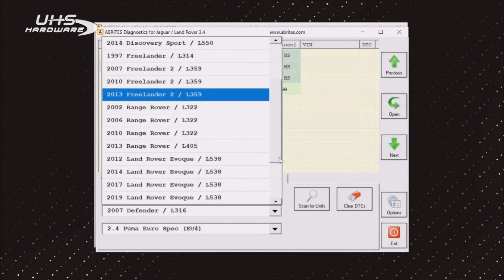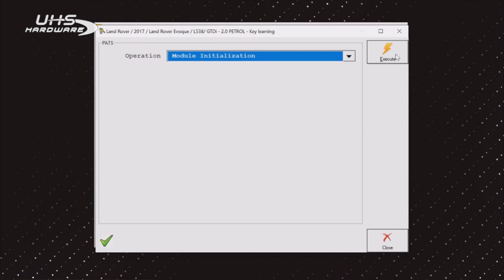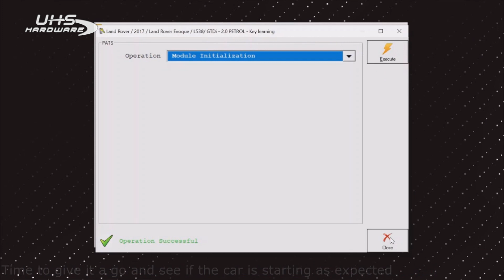How To Program 2017 Range Rover Evoque ECU Adaptation using Module Initialization using Abrites AVDI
ABRITES - AVDI - Basic Diagnostic Machine Package
TA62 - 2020+ Key for JLR Jaguar and Land Rover - JL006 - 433 MHZ
The ABRITES Vehicle Diagnostic Interface - AVDI is the latest generation diagnostics interface produced by Abrites ltd. for cars, bikes, trucks, water scooters, ATVs and water scooters .

AVDI is a required part of the operation of the Abrites Vehicle Diagnostic Software and it is essential in order to use most Abrites products. Thanks to the AVDI you can perform basic diagnostics such as reading and clearing of diagnostic trouble codes, live values and actuator testing as well as all special functions developed by our company such as key programming, module adaptation, cluster calibration and others. AVDI is a true professional choice used by service and repair shops worldwide as well as locksmiths and even OEM representatives in order to complete diagnostic tasks at a original manufacturer level or higher.

SKU: ABRITES-AVDI-01
Weight: 2.0000
Manufacture: Bulgaria
Manufacturer: ABRITES
Products By Make: Audi, BMW, Chrysler, Dodge, Ford, Hyundai, Jeep, Kia, Lexus, Lincoln, Maserati, Mazda, Mercedes, Mitsubishi, Porsche, Scion, Smart, Subaru, Toyota, Volkswagen, Volvo